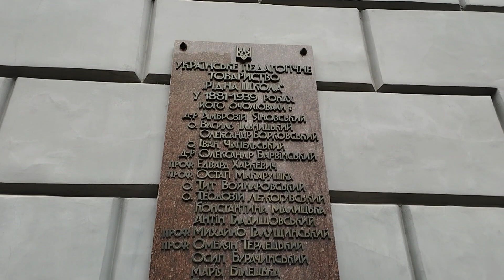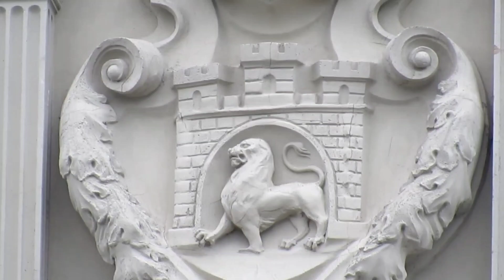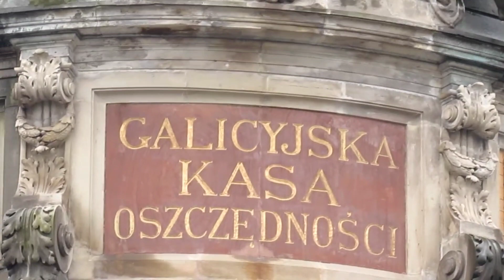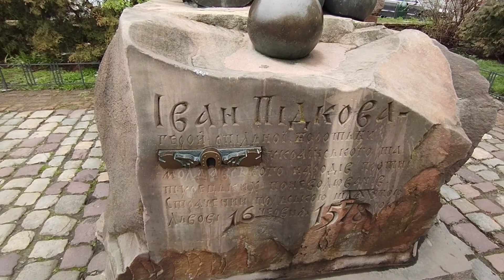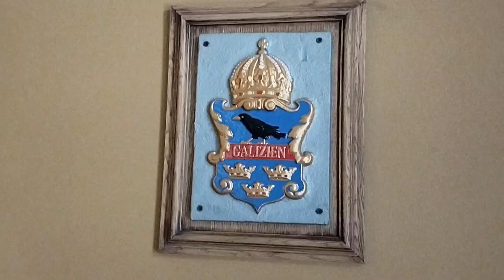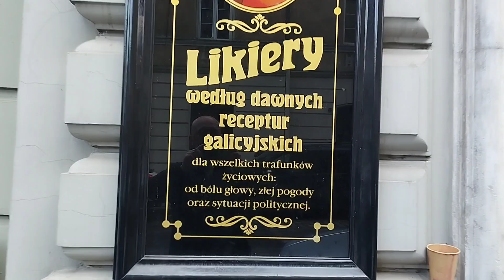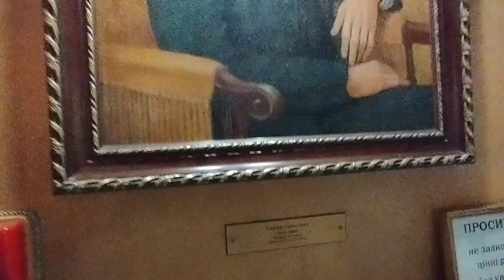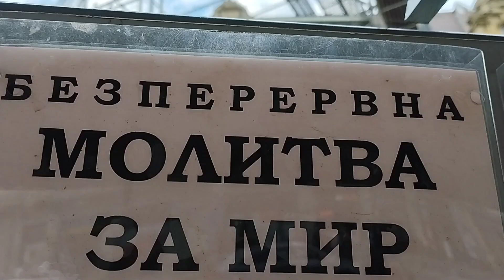Львів. Проспект Свободи. Невелика екскурсія. Від Оперного до Міцкевича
У Львові багато цікавих щоб провести час. Починаючи з головної вулиці, закінчуючи оглядовими майданчиками, церквами, палацами, площами та навіть ресторанчиками. Хочеться щоб ми знали та любили своє місто, дізнавались про інші міста. Якщо когось цікавить екскурсія, то залишайте інформацію в коментарі чи інших месенджерах. @supyk